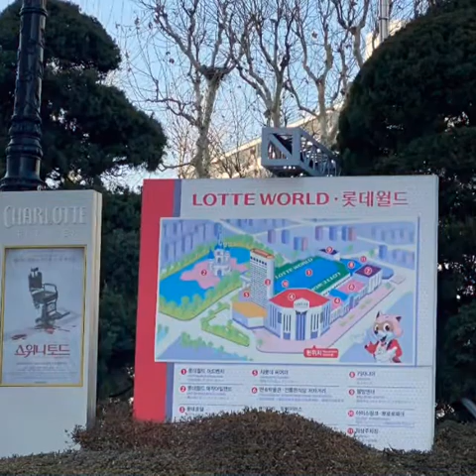Seoul Korea - January 2020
You don’t have to be rich to travel well.

Perfect weather 🍃🌤 in a beautiful place. 🍃